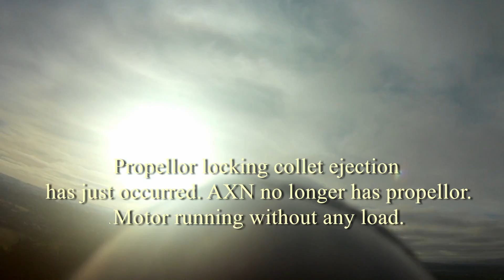AXN Rags a nut off.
The AXN goes for a flight, but loses a nut off the propellor collet, and becomes a glider.
Oops. Looks like Joanne didn't complete a pre-flight check.

The whine of an AXN with prop, and then the screaming motor without a prop.